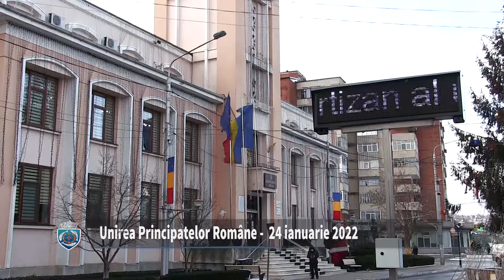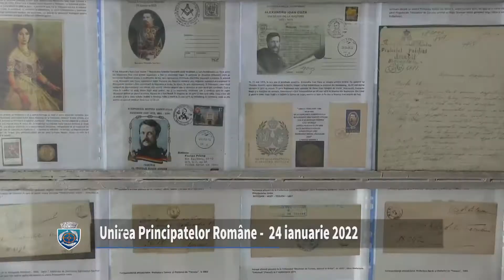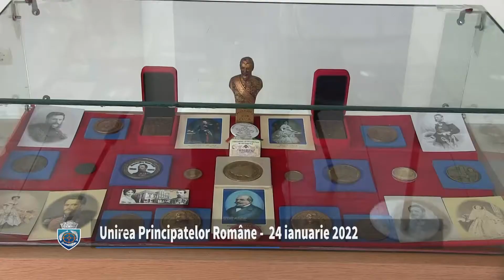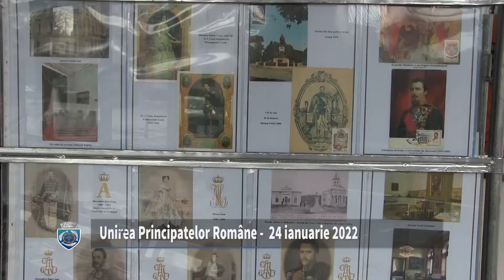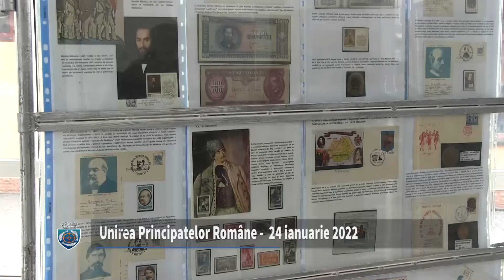Unirea Principatelor Române - 24 ianuarie 2022